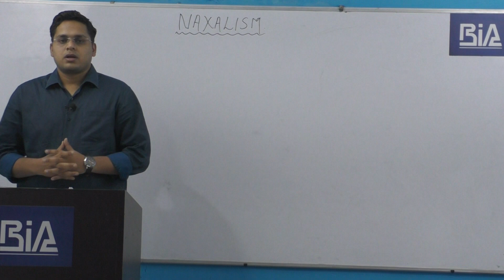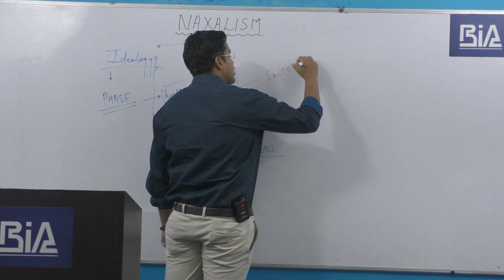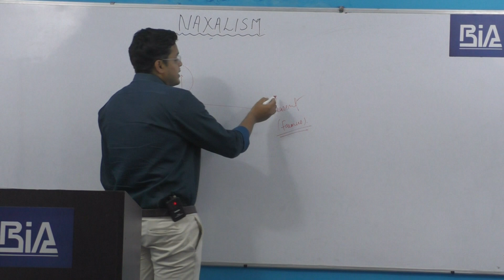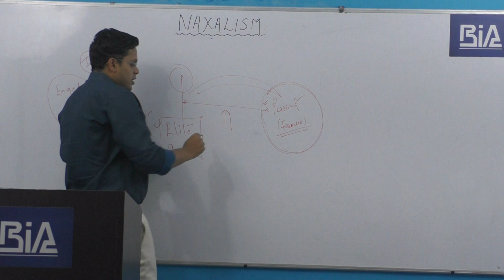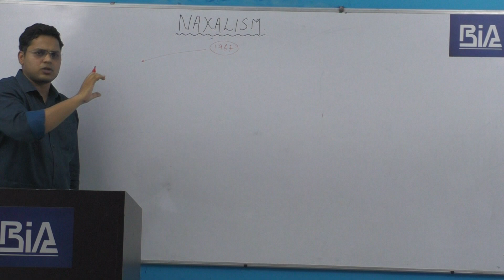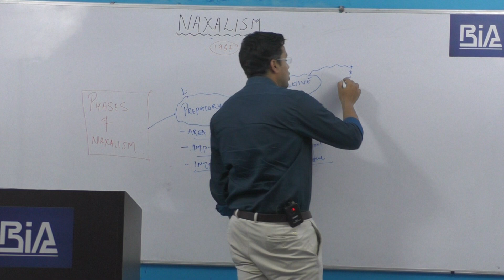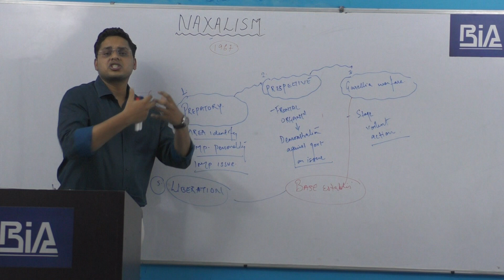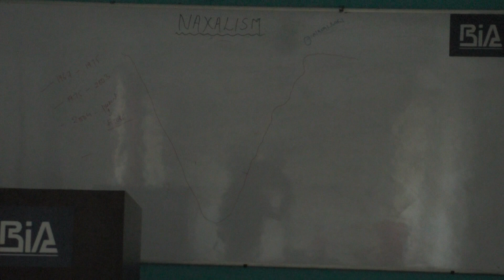NAXALISM - PART 1 | Bilaspur IAS Academy